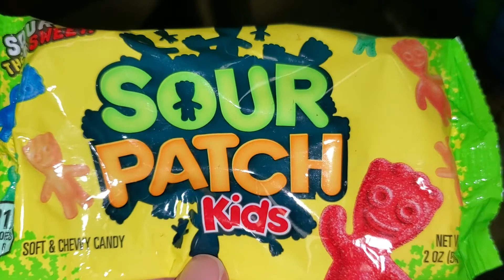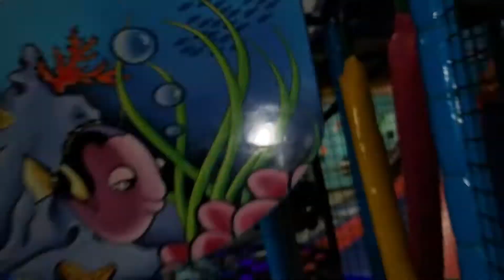David plays at LaLa Land!!! Давид опять в ЛаЛа Лэнде!!!